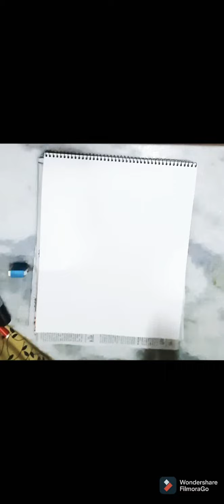oil pastels drawing | Arts Villa